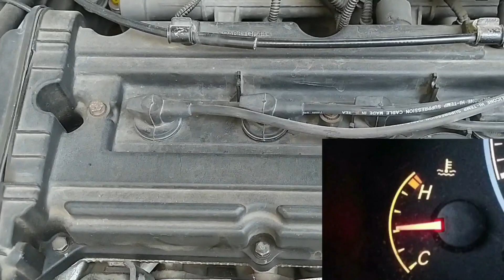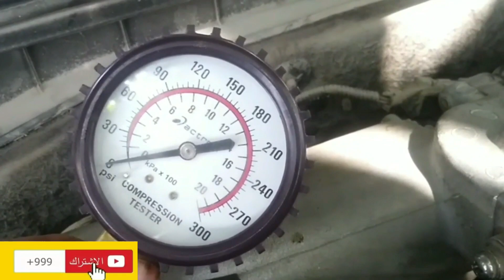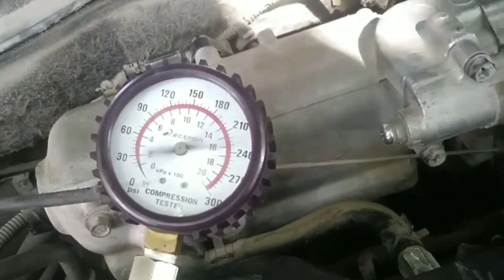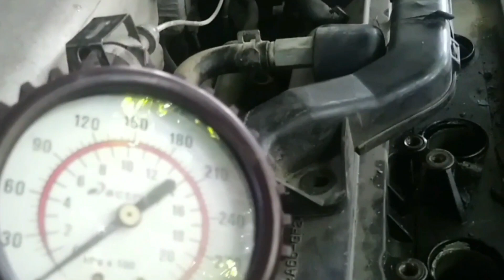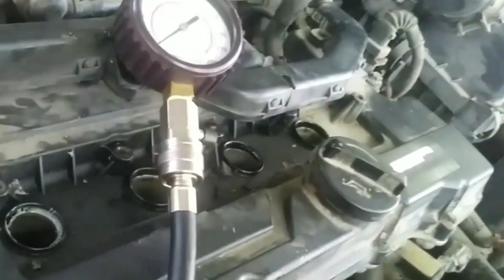أسباب و علاج نقص زيت المحرك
ما السبب في نقص زيت المحرك و كيف اعالج نقص زيت المكينة و هل عمل توضيب للمكينة علاج لنقص الدهن